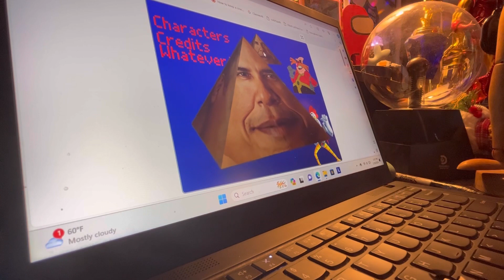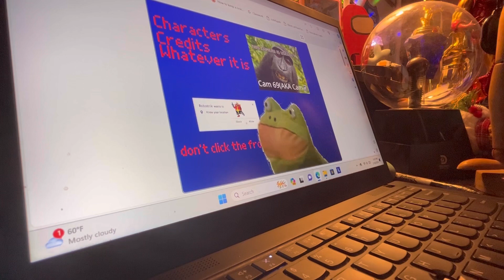One night at robotniks extras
Butter dog put the butter on the dog 🐶🧈